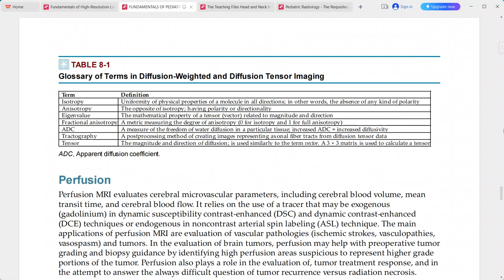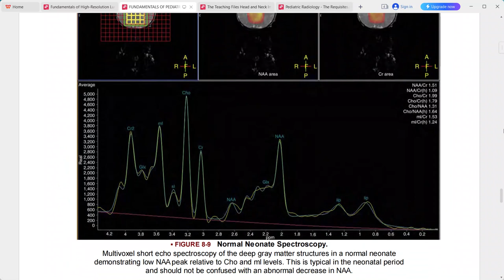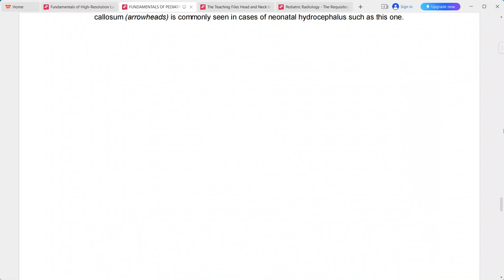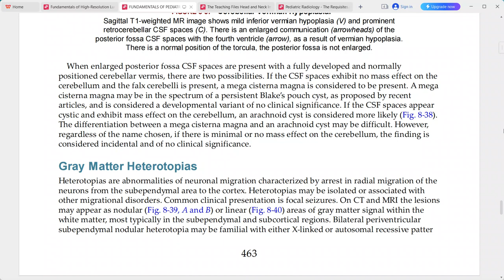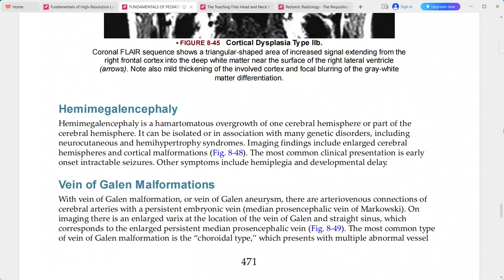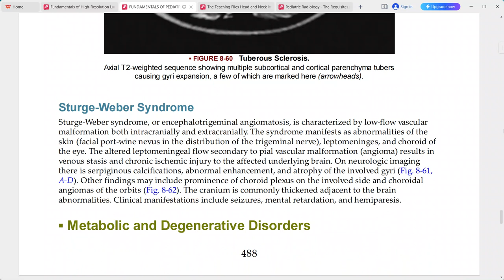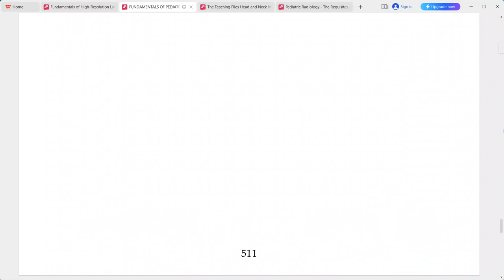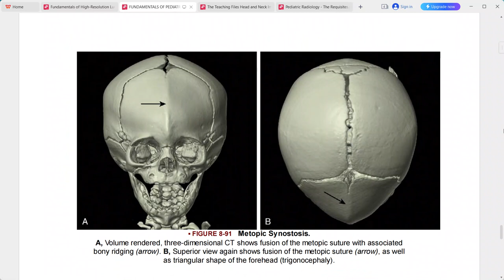PAEDIATRIC IMAGING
radiology fellowships
radiology guidelines
gallbladder polyp radiology
gist radiology
gout radiology
gynecomastia radiology
radiology hours
radiology imaging
radiology jobs
radiology masterclass
nyu radiology
nsip radiology
radiology oncology
radiology online
osteochondroma radiology
osteoid osteoma radiology
princeton radiology
pres radiology
pi rads radiology assistant
pyelonephritis radiology
radiology quiz
radiology question banks
radiology residency
radiology regional portal
radiology report
radiology requirements
regional radiology
radiology salary
radiology school online
sarcoidosis radiology
radiology ultrasound
radiology unlimited
radiology ucla
ucla radiology
varicocele radiology
radiology xgp
yale radiology
radiology zones
radiology 0800
radiology 101 pdf
4th branchial cleft cyst radiology
ultrasound
transvaginal ultrasound
3d ultrasound
pelvic ultrasound
ultrasound tech
doppler ultrasound
8 week ultrasound
ultrasound abdomen
abdominal ultrasound
ultrasound baby
ultrasound breast
ultrasound biopsy
breast ultrasound
baby ultrasound
boy vs girl ultrasound
bladder ultrasound
boy ultrasound
ultrasound cost
ultrasound clinic
ultrasound certification
carotid ultrasound
can ultrasound detect cancer
cardiac ultrasound
ultrasound definition
ultrasound doppler
ultrasound doctor
ultrasound diagnostic
duplex ultrasound
ultrasound endometriosis
ultrasound early pregnancy
ultrasound exam
ultrasound echogenicity
endoscopic ultrasound
ectopic pregnancy ultrasound
endometriosis ultrasound
endometrioma ultrasound
early pregnancy ultrasound
epididymitis ultrasound
fibroadenoma ultrasoun
ultrasound video
zafar ultrasound